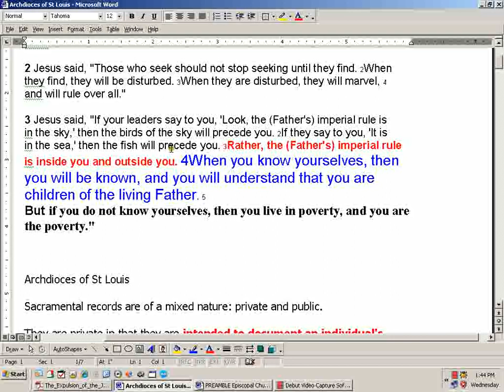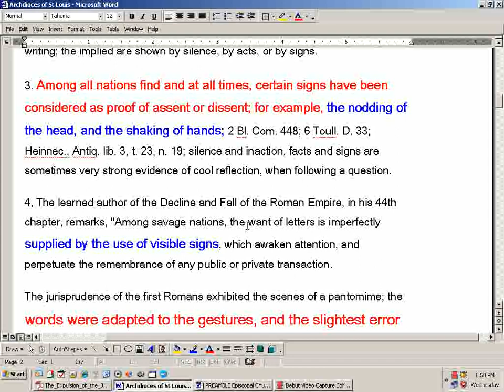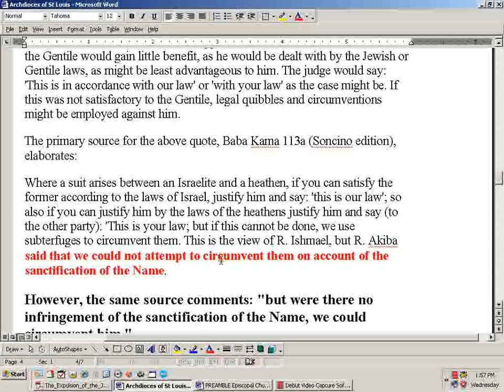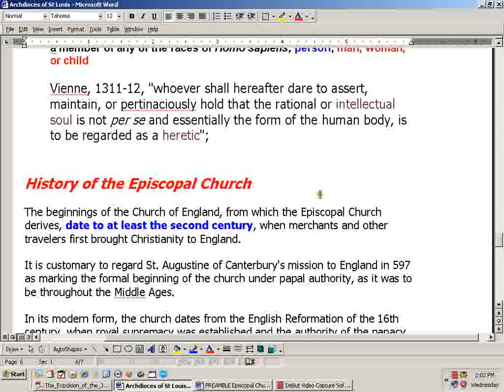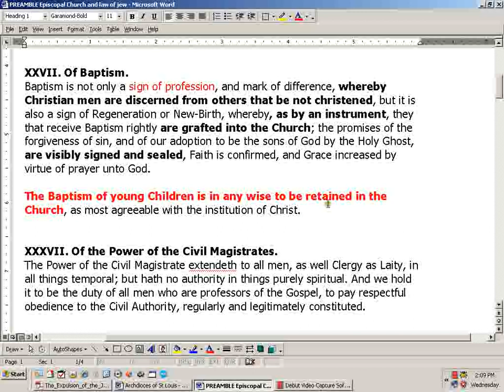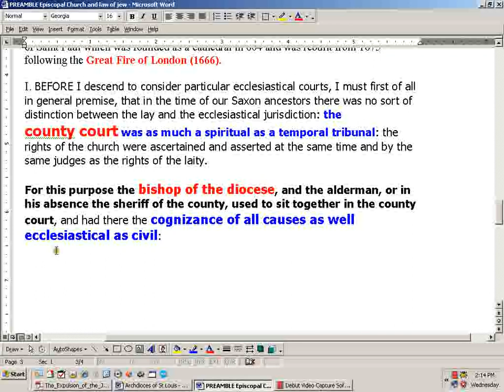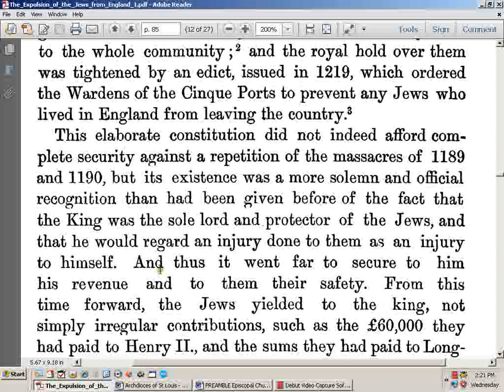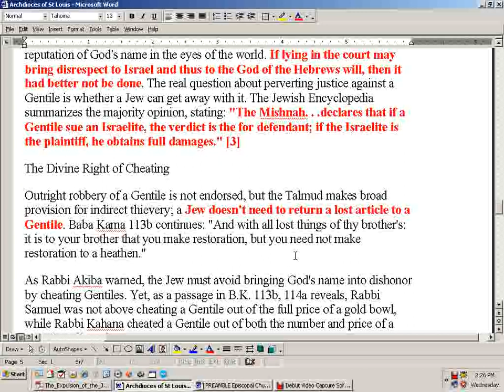Magna Carta Constitution of the Jewry